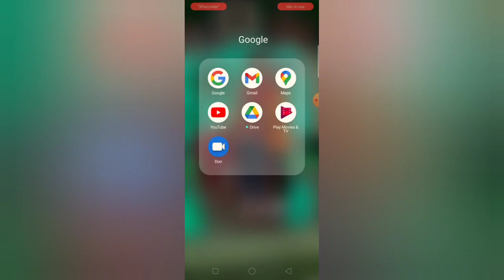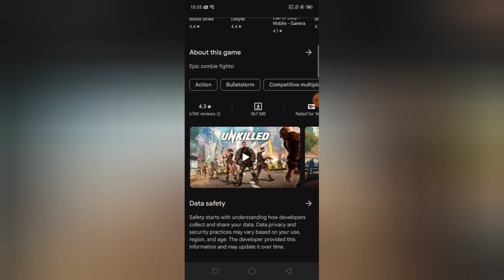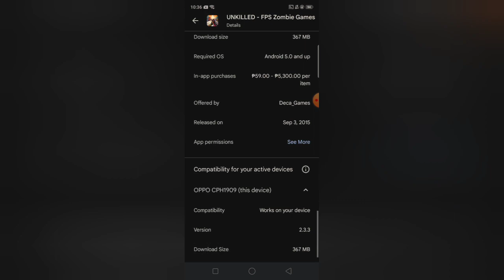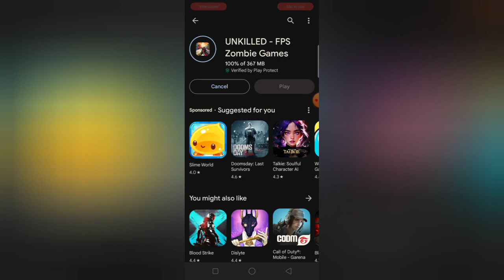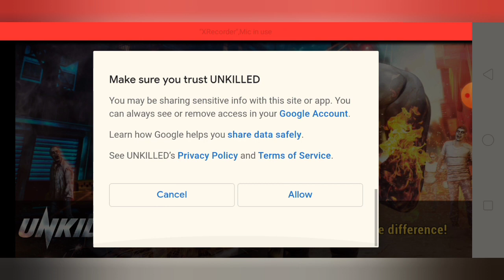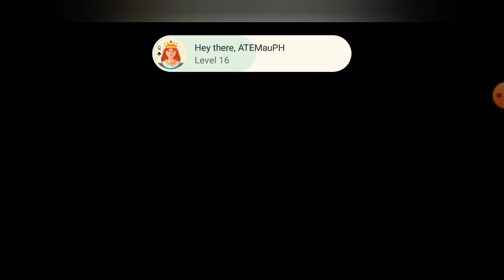PAANO BA DOWNLOAD ANGUNKILLED-FPS ZOMBIE GAMES Sa CELLPHONE Lang GAMIT Sa GOOGLE PLAY STORE TUTORIAL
My Roblox name @ATEMau @ATEMauREAL

⭐My favorite YouTuber Korbito Playz Estib PLAYZ Timaeus22222  ShadowRockZX Konickz Danicx Pinky manta and more ⭐

atemausantiago